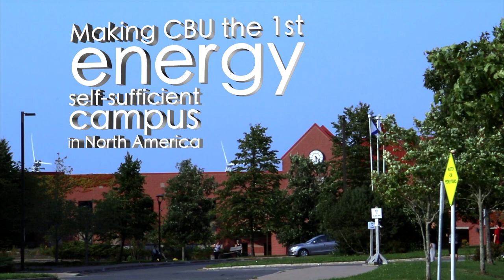2017 Bright Business Community Award Winner - CBU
Cape Breton University is the 2017 Bright Business Award Winner in the  Community category.